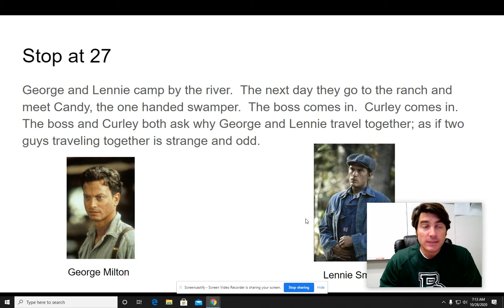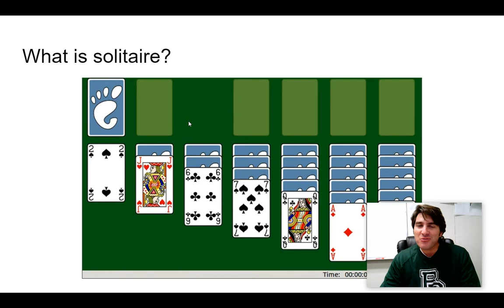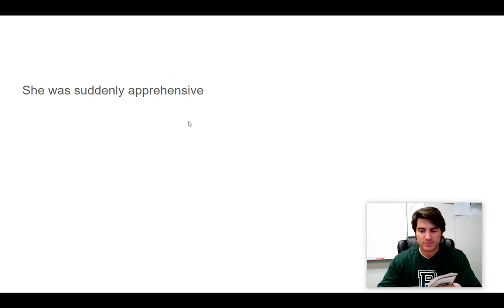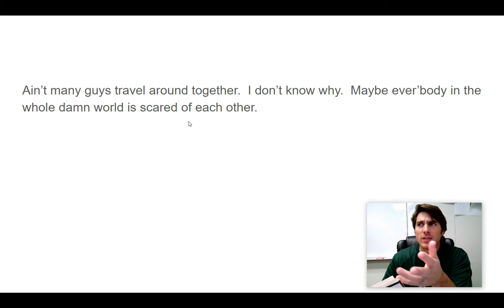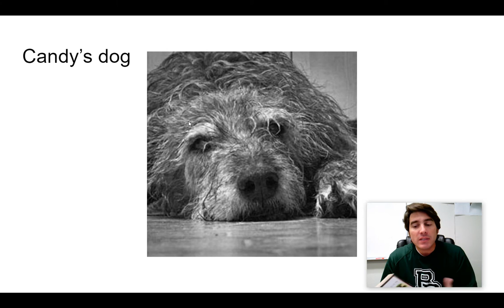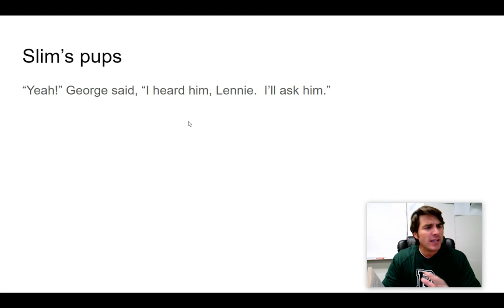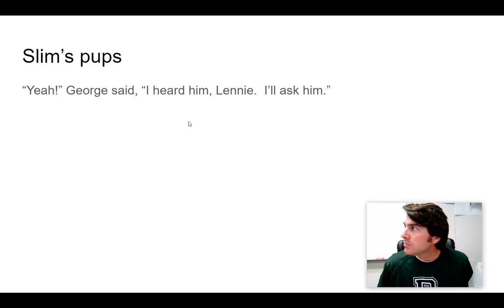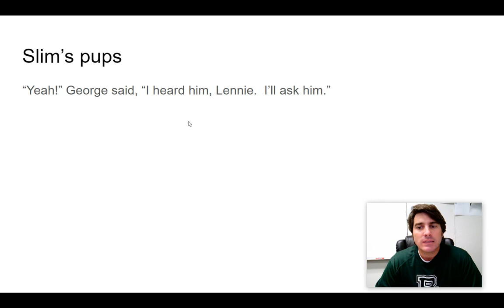OMAM ch 2 analysis pg 27-37